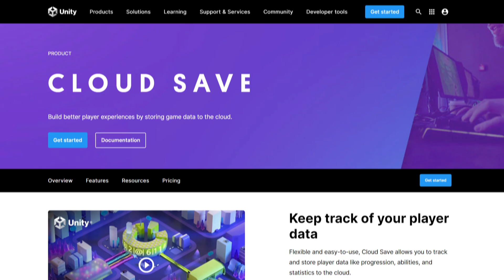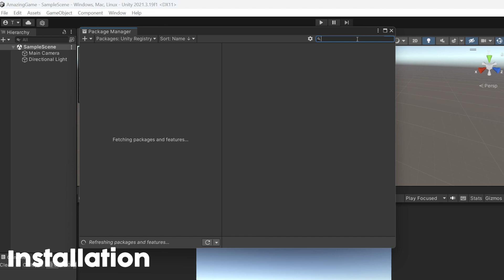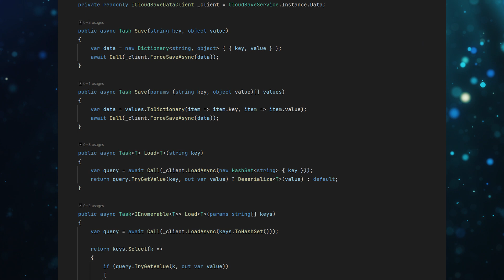Cloud Save should be in EVERY game (full project source code)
Utilizing Cloud Save in your game enables effortless synchronization of player data to the cloud, eliminating the need for intricate backend configurations. This service is free of charge until your player base reaches a substantially large number.

Incorporating Cloud Save in your game offers numerous advantages and quality of life enhancements for your players, making it an essential addition:

1. Synchronize data across various devices and consoles: Enable players to access their game progress, regardless of the device or console used, providing a seamless gaming experience.
2. Preserve save data between installations: Ensure that players can retain their game progress even after uninstalling and reinstalling the game, enhancing player retention.
3. Monitor key player achievements: Maintain a record of significant player accomplishments, promoting a sense of progress and engagement.
4. Backup player settings: Safeguard player configurations, preventing data loss due to unforeseen circumstances such as device failure or accidental deletion.

And much more! Cloud Save provides a host of other benefits that contribute to an improved gaming experience for your players.

Don't miss out on this valuable addition to your game; implement Cloud Save today and elevate the player experience to new heights.